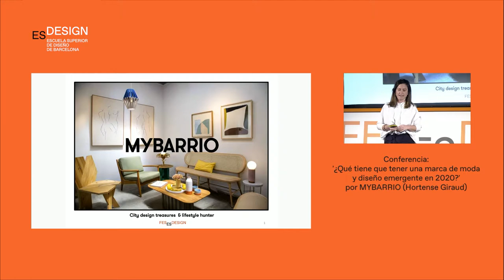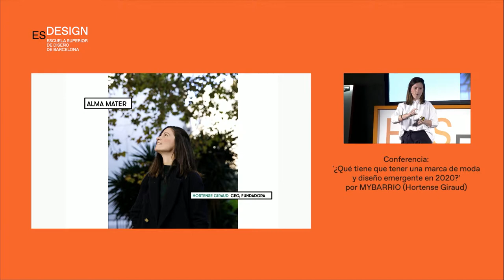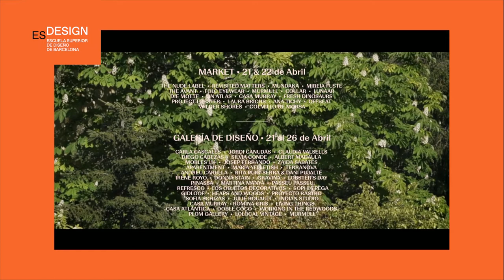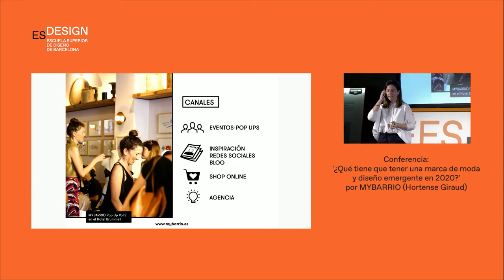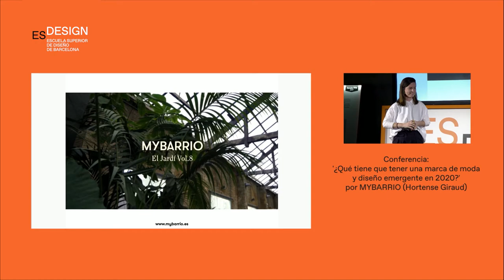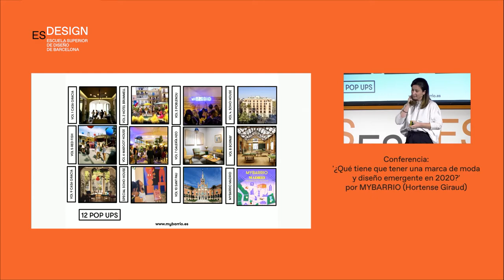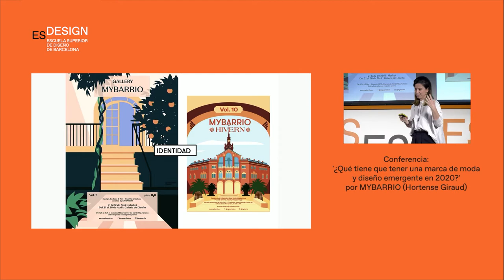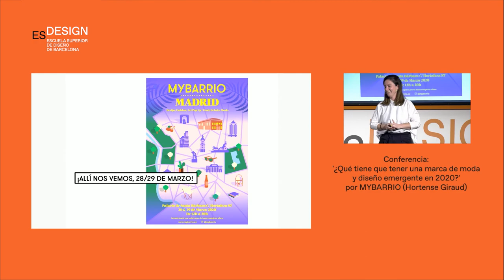FES ESDESIGN - Conferencia MYBARRIO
Del 2 al 5 de marzo tuvo lugar la primera edición del FES ESDESIGN, el festival de diseño organizado por ESDESIGN.  Una de las encargadas de inaugurar el primer ciclo de conferencias del FESESDESIGN fue Hortense Giraud, fundadora de la comunidad creativa MYBARRIO.

Fue la primera vez que Hortense Giraud se subía a un escenario para hablar de MYBARRIO. Hortense se define a sí misma como la cara no visible de MYBARRIO, un proyecto llevado a cabo por varios diseñadores. Este nace en 2016 con la intención de dar visibilidad a una cuidada selección de marcas, diseñadores, artistas y proyectos creativos vinculados con ciudades creativas. Es un sello que promueve y vende una selección personal de diseño, moda, arte, decoración y lifestyle local.

¡Conoce más en el vídeo!

Durante los días 2, 3, 4 y 5 de marzo, tuvo lugar la primera edición del FES ESDESIGN, el festival de diseño organizado por ESDESIGN en la ciudad de Barcelona. En el evento, se dieron cita algunos de los referentes del diseño en la ciudad condal, alumnos y profesores de la escuela, además de profesionales y aficionados al mundo del diseño.

El evento se celebró en Utopía 126, un espacio de estilo industrial situado en el barrio de Poblenou. Sus más de 500 metros cuadrados albergaron durante cuatro días workshops relacionados con áreas de la escuela, exposiciones de trabajos de fin de máster de nuestros alumnos, y conferencias de profesionales del diseño.